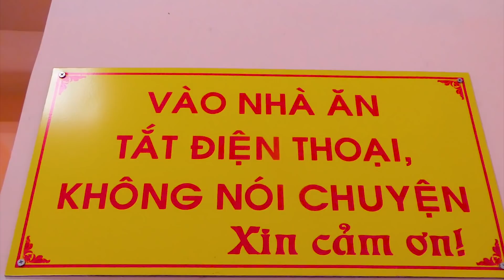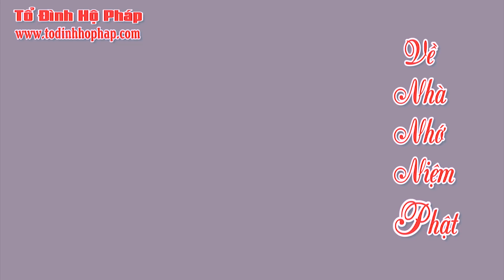03-Sinh hoạt tối chủ nhật của lớp Đạo Làm con - mùa hè 2019 (23/06/2019DL)